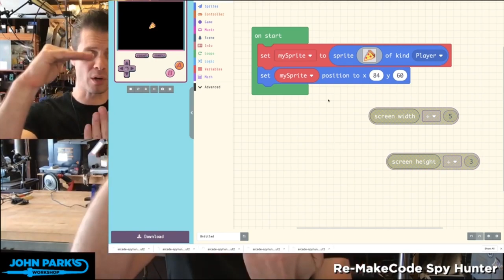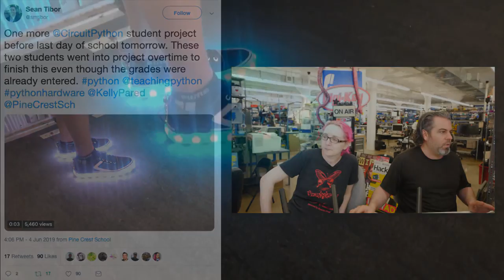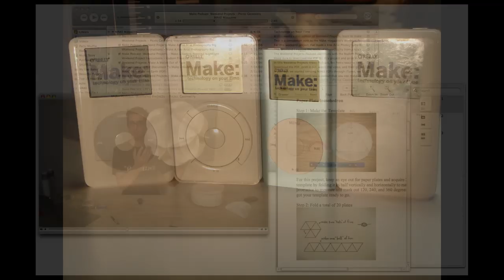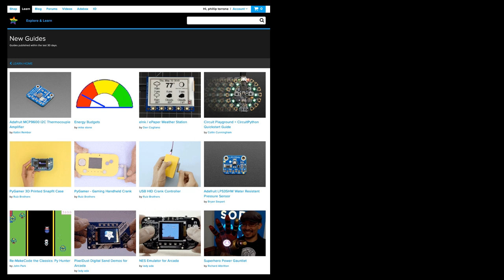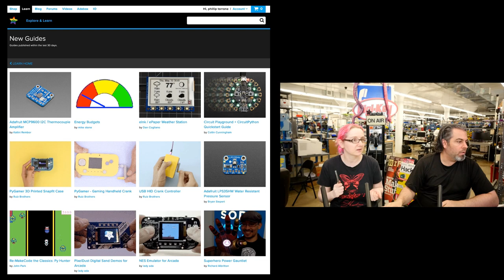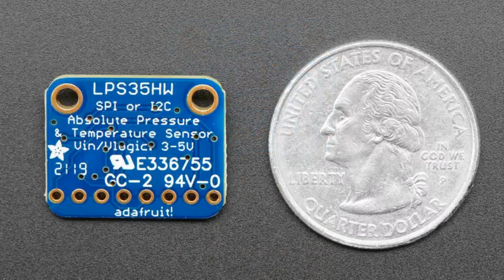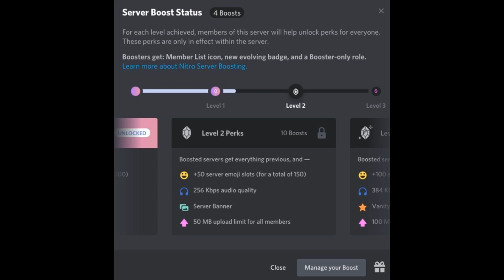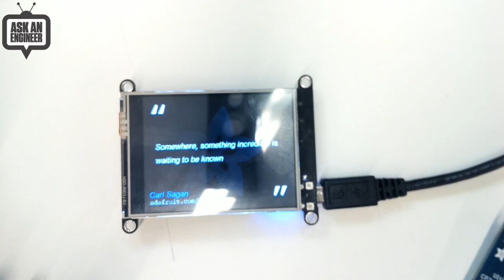ASK AN ENGINEER LIVE! 6/12/2019 @adafruit